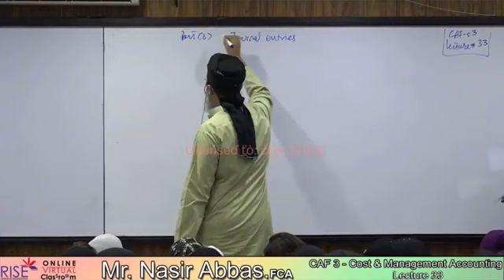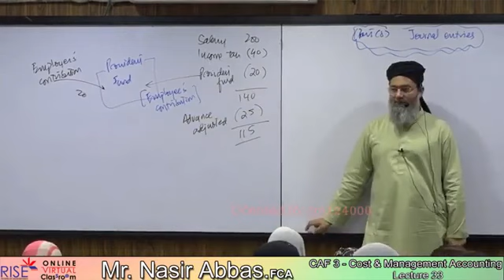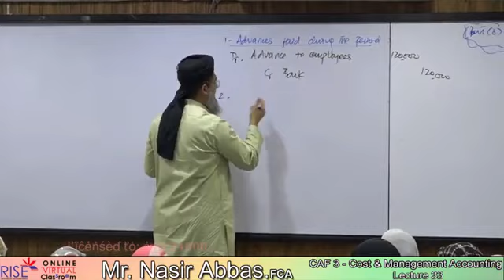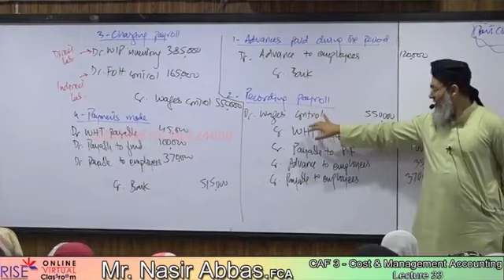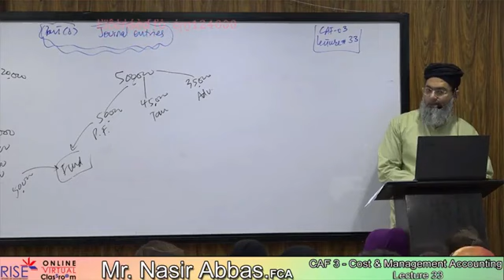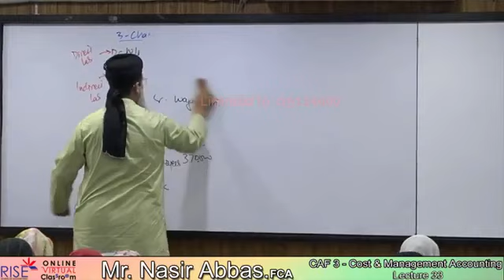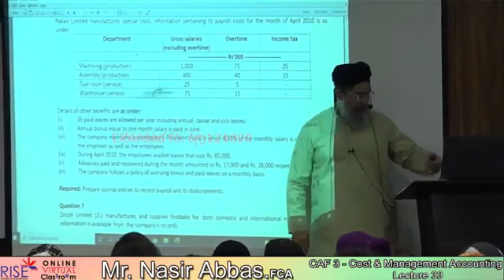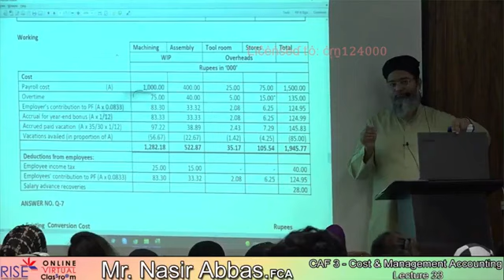Caf-03 ~ Sir Nasir Abbas ~ Lecture-33